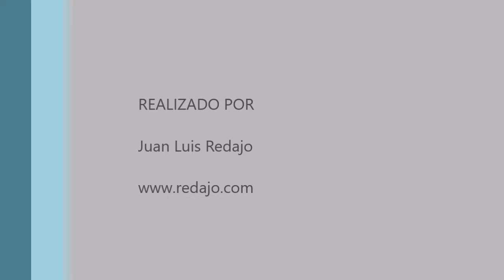Insectos a cámara lenta polinizando. Casa del Labrador (Aranjuez) 9-3-2019